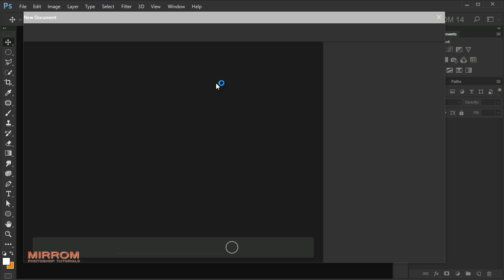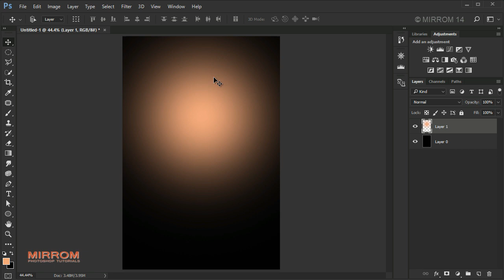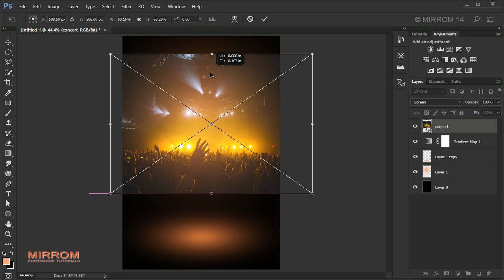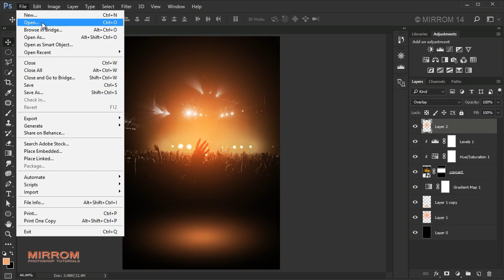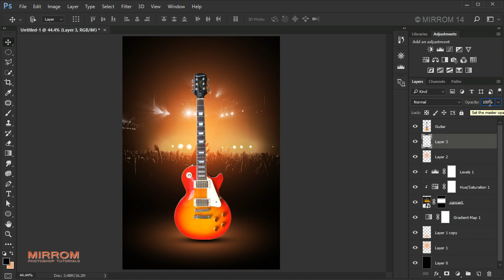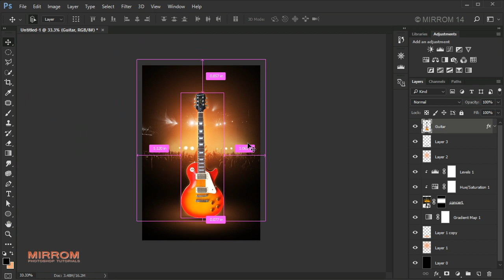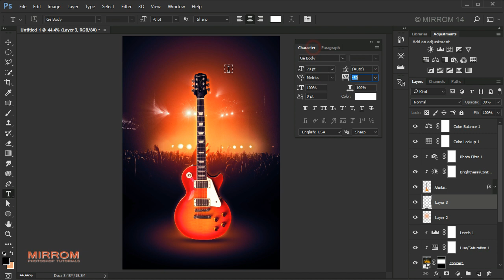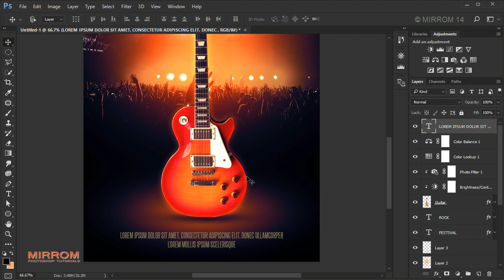Create a Rock Festival Poster Design in Photoshop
Hey everyone. Today I will show you how to create a rock festival poster in Photoshop.